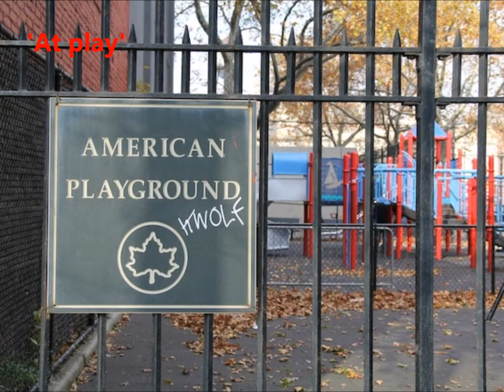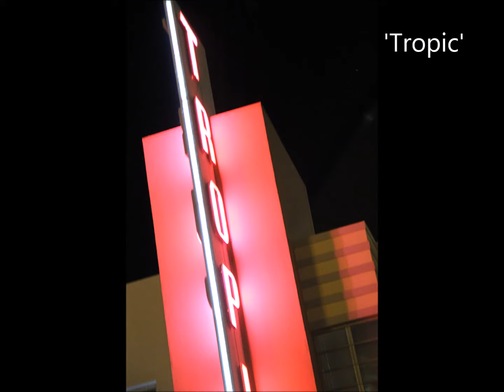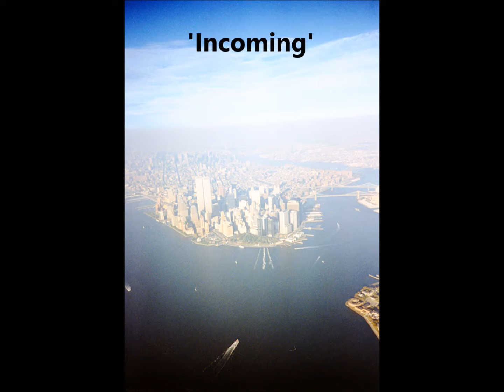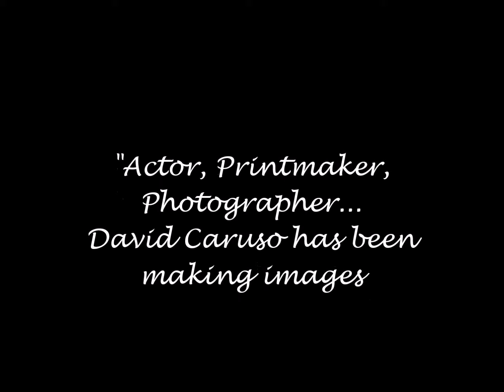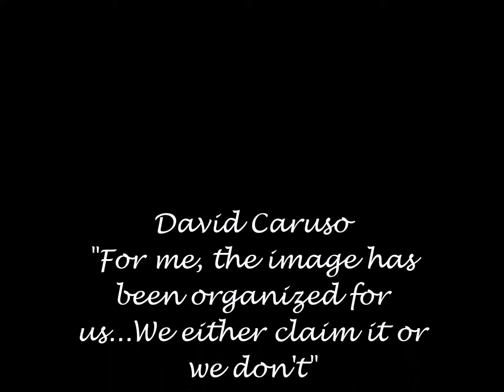David Caruso's Photography. "Point and Shoot"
A presentation of David Caruso's photography which is shown at the Caruso Art Gallery in Los Angeles, California. All work is for sale and autographed by David himself.